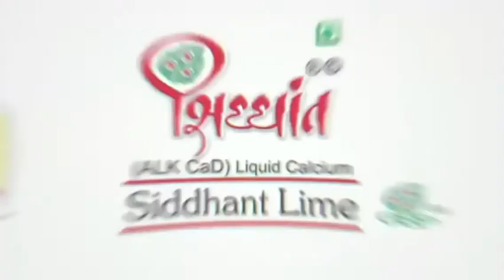CORONA AWARENESS MESSAGE from MR DEEPAK AFRICAWALA ADVOCATE, SAMAJ SEVAK , POLITICIAN SURAT GUJARAT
CORONA AWARENESS MESSAGE  FROM MR DEEPAK AFRICAWALA
ADVOCATE , POLITICIAN AND SAMAJ SEVAK
दीपकभाई दो बार हॉस्पिटल जाकर आए है । कोरोना की वजह से। । उन्होंने उनका अनुभव बताया हमारे चेनल के माध्यम से ।
जरूर देखे इस संदेश को ।